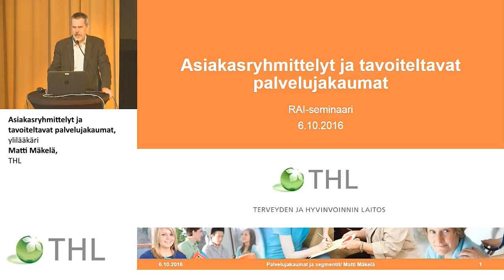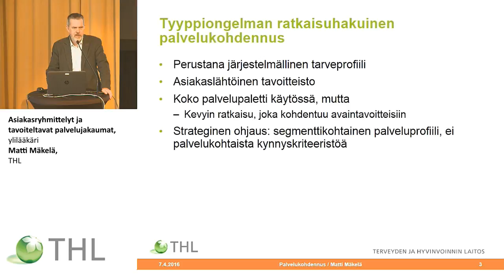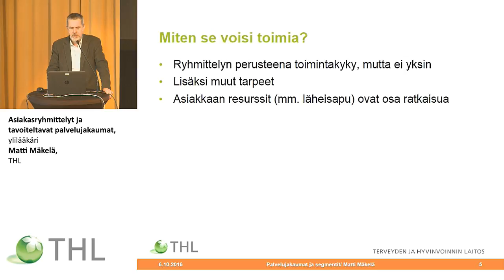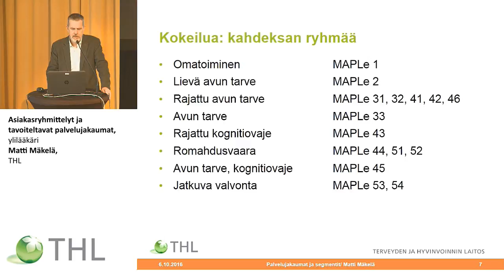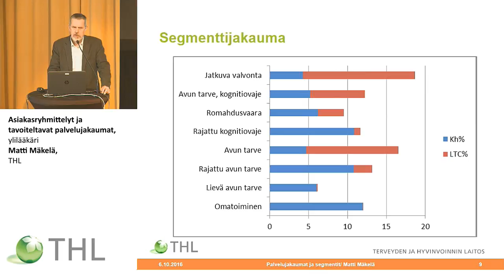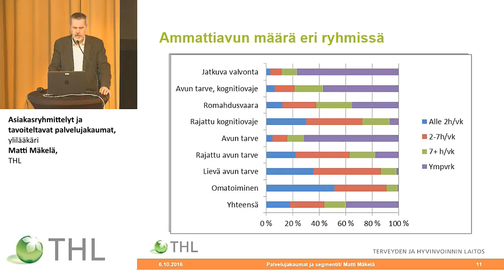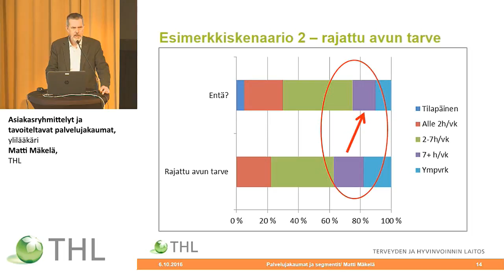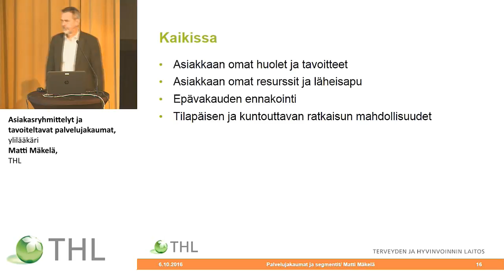Asiakasryhmittelyt ja tavoiteltavat palvelujakaumat, Matti Mäkelä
RAI-vertailukehittämisen seminaari,
Yhteinen aamupäivä
Asiakasryhmittelyt ja tavoiteltavat palvelujakaumat, ylilääkäri Matti Mäkelä, Terveyden ja hyvinvoinnin laitos